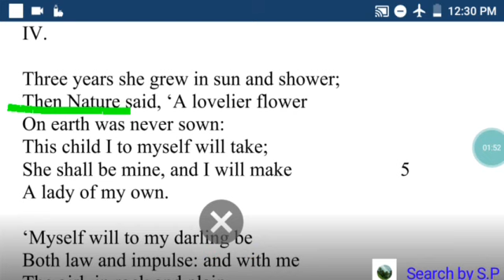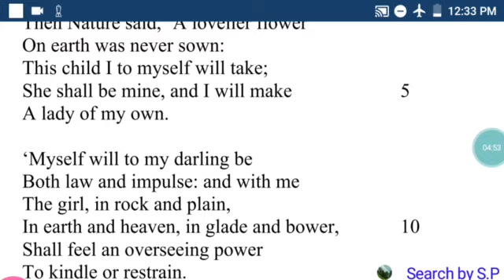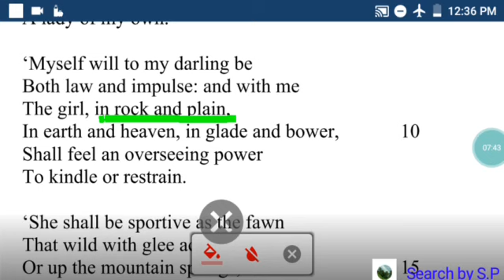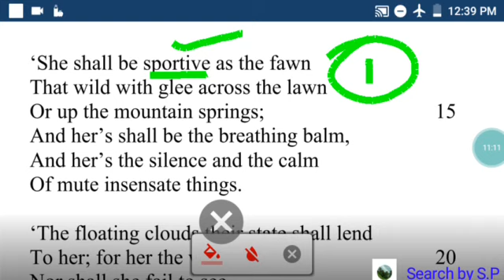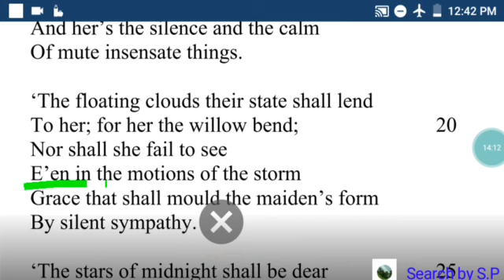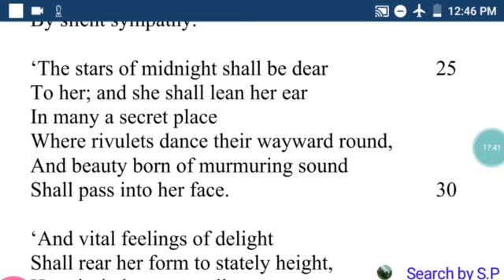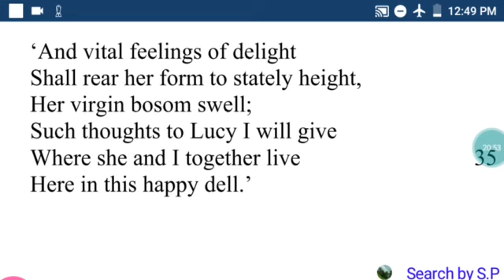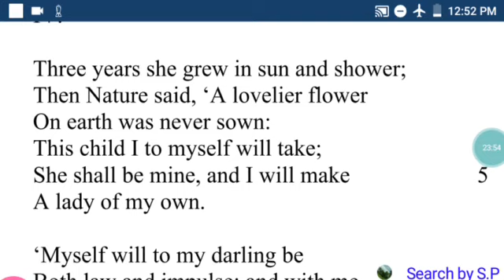Three Years She grew By William Wordsworth // IV- Three Years She grew in Sun and Shower-Lucy poems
Three Years She grew By William Wordsworth || Three Years She grew in Sun and Shower lines' Analysis

Lucy Poems Series -
"Strange fits of passion have I known"
"She dwelt among the untrodden ways"
"I travelled among unknown men"
"Three years she grew in sun and shower"
"A slumber did my spirit seal"
MORE 👋